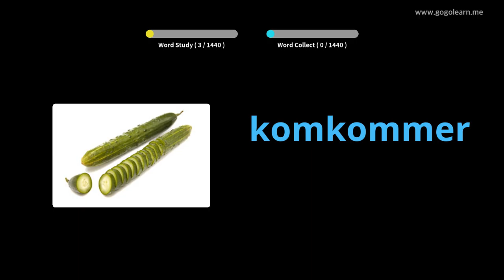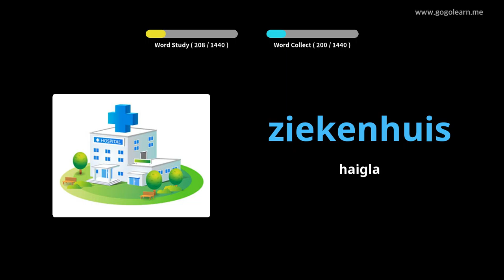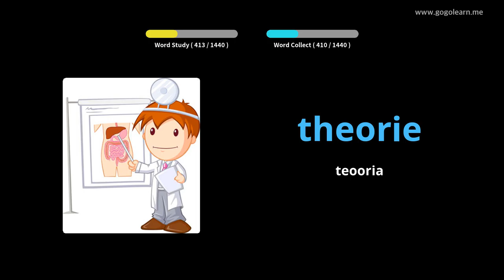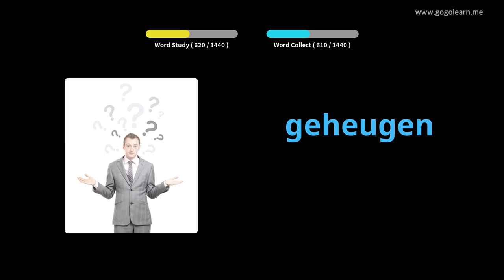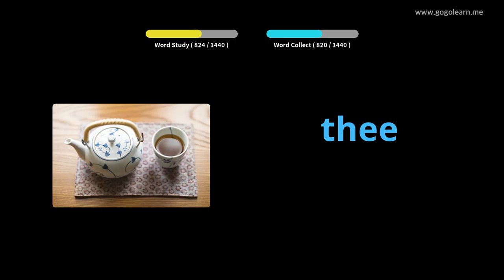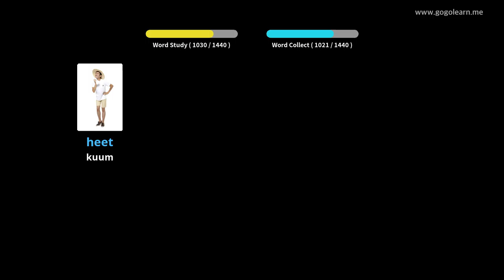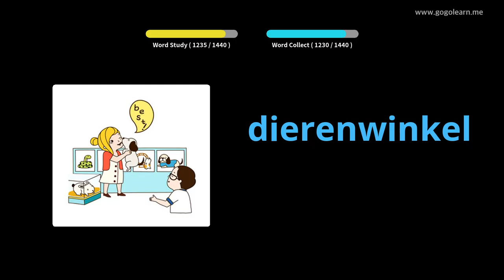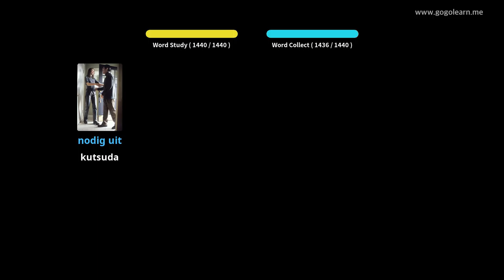Hollandi sõnavara põhikursus | Golearn